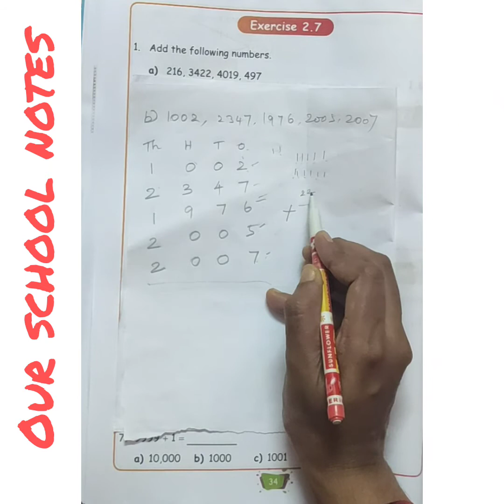4th Std Maths -Term 1- Unit 2 Numbers- Exercise 2.7- Q.no. :1 (Page no.:34)